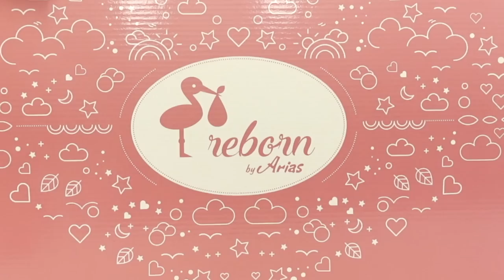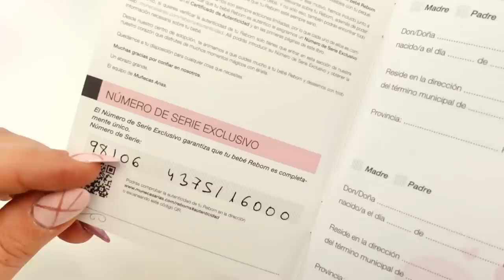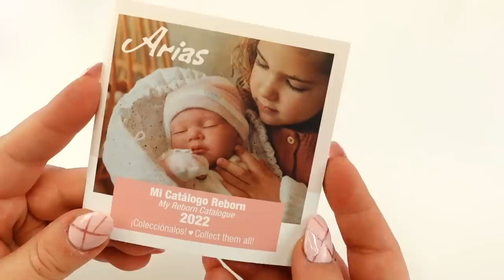Inna✨Mi Primer Bebé Reborn de CUERPO COMPLETO de vinilo 🥹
¡Hola SúperFan! Inna es la nueva bebé reborn de Muñecas Arias con el cuerpo completo de vinilo, pintada a mano y con peso real. Este unboxing de juguetes es para mostrarte el detalle de esta muñeca que mide 38cm y es mi primera reborn de cuerpo completo de vinil.

⭐️ Activa tu poder con la APP de los NADURINES, Juega y mima el planeta 🌍
⭐️El cuento de los Nadurines:
⭐️¿Quieres saber de dónde saco el material de mis vídeos?

*Advertencia*
Sorpresas Divertidas® es una marca registrada y todos sus contenidos están protegidos por derechos de autor.
La misma es propietaria de la marca de juguetes Nadurines y de todo el material que se genere en su nombre dentro de esta plataforma excepto en los casos de "uso legítimo".

Descargo de responsabilidad:
Todos los nombres de productos y empresas que se muestran en este video son marcas comerciales o marcas comerciales registradas, y pertenecen a sus respectivos titulares. El uso de los mismos no implica ningún tipo de afiliación o respaldo por parte de ellos excepto en los vídeos que sí tienen una promoción pagada de producto, en tal caso se informa según la ley y las políticas de YouTube.

Algunos de estos productos pueden estar disponibles en mi tienda de afiliados de Amazon, en tal caso, si accedes a dicha tienda a través de mi enlace, nosotros percibimos un pequeño porcentaje sobre la compra que realices, esto nos ayuda a seguir creando contenidos todas las semanas.
Gracias

Todas las pistas de audio que no están grabadas por nosotros mismos, son canciones de la biblioteca de audio de YouTube u otras plataformas que nos ofrecen música sin derechos de autor, como por ejemplo bensound.com